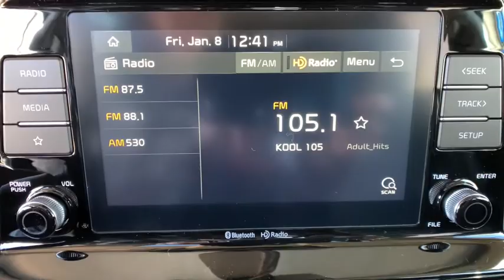2021 Kia Seltos Denver, Lakewood, Wheat Ridge, Englewood, Littleton, CO K5519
Dark Ocean Blue New 2021 Kia Seltos available in Denver, Colorado at Medved Kia. Servicing the Lakewood, Wheat Ridge, Englewood, Littleton, CO area.

Medved Kia
11201 W Interstate 70 Frontage Rd N

2021brKiabrSeltosbrEXbrbrCall us and ask for a FREE personal video of this car to be sent to your email or phone. All prices include $699 Dealer Handling Fee.brbrFactory MSRP: $27,000brbrDealer Discount of $238 off MSRPbrbr2.0L I4 MPI AWD Located In Wheat Ridge.brbrbrCARS BUILT TO LAST. WARRANTIES TOO. We offer an industry-leading Kia 10-year or 100,000-mile limited powertrain warranty program. Exit Kipling, Exit Ward, but Exit the GIANT Medved Autoplex. Everyone said, Go to Medved!